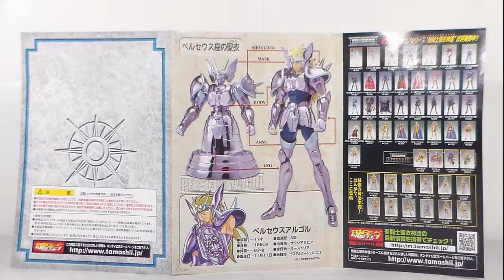RECENSIONE Myth Cloth Perseus Argol - BANDAI -